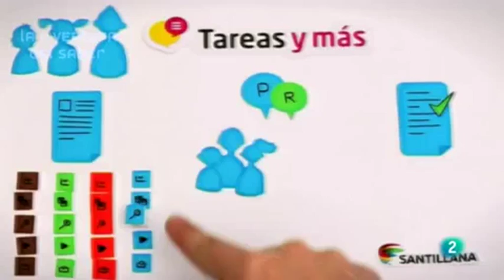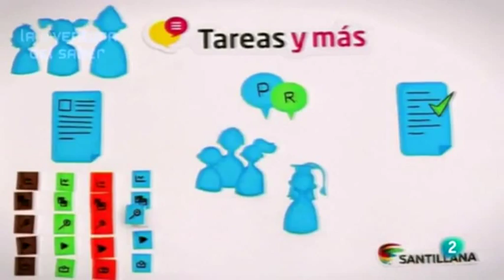Las redes sociales en la educación. Natalia Gómez del Pozuelo en la Aventura del saber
- Posibles actividades en el aula
- Herramientas disponibles para profesores
- Redes europeas e iberoamericanas...